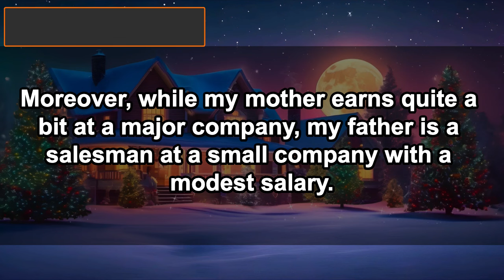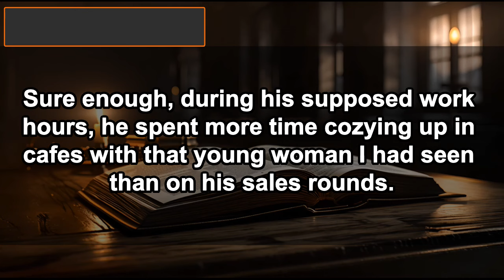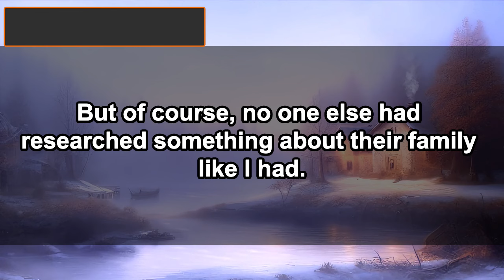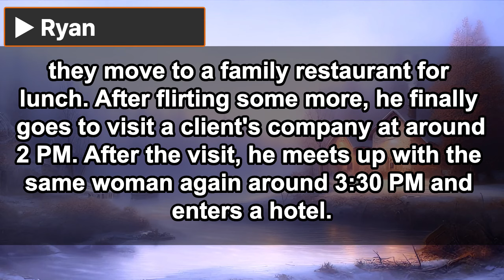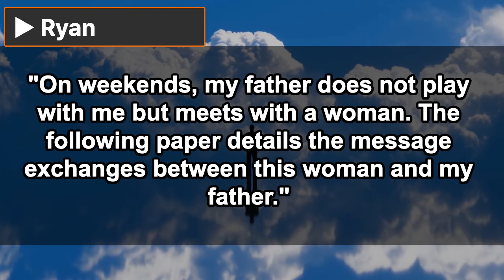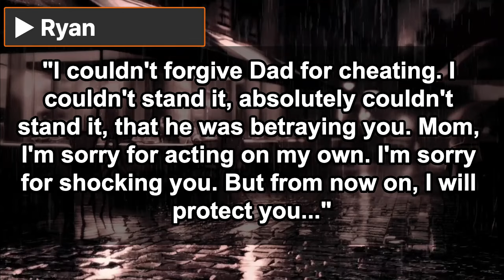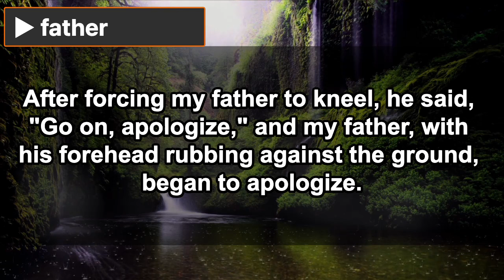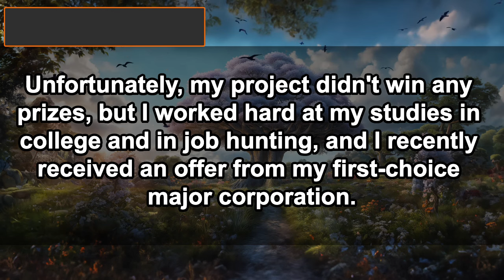My 11-Year-Old Son's School Project: 'The Behavior of a Cheating Dad' – The Shocking Outcome!